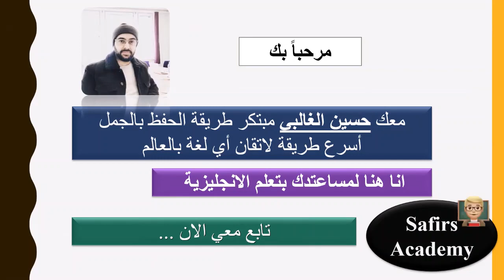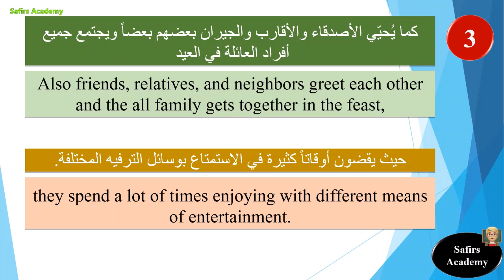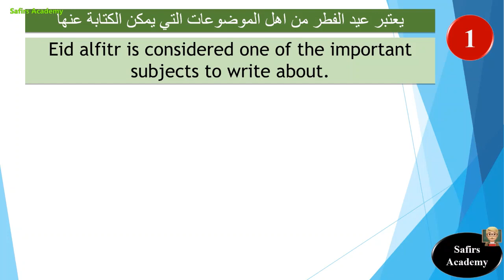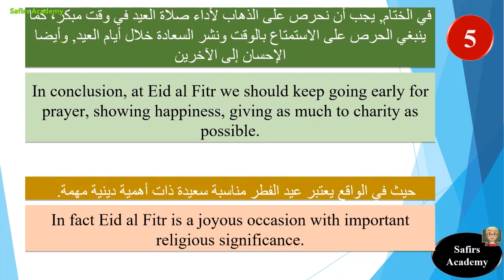كيف تكتب تعبير و تتحدث عن عيد الفطر باللغة الانجليزية ؟ تعبير انجليزي كامل مع الشرح انشاء انجليزي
هل عندك صعوبة في الكتابة و التعبير في اللغة الانجليزية؟كيف تكتب تعبير و تتحدث عن عيد الفطر باللغة الانجليزية ؟ انشاء انجليزي  تعبير انجليزي كامل مع الشرح ابدء في هذه الحلقة المميزة التي سوف تساعدك كثيرا في تعلم اللغة الانجليزية من الصفر حتى الاحترافستجد المزيد من الكورسات الانجليزية المميزة في هذه القناةاضغد اعجاب و اشترك في القناة للحصول على المزيد من الدروستابعونا على صفحتنا الرسمية على الفيس بوك .

١) خلال دقيقتين يومياً فقط.
٢)حفظ أكثر من ٢٠ كلمة يومياً خلال هذه الدقيقتين.
٣) اتقان اللفظ الصحيح.
٤) زيادة المفردات و تعلم كيفية استخدام الكلمات في الكتابة ايضاً.

كيف تكتب تعبير و تتحدث عن عيد الفطر باللغة الانجليزية